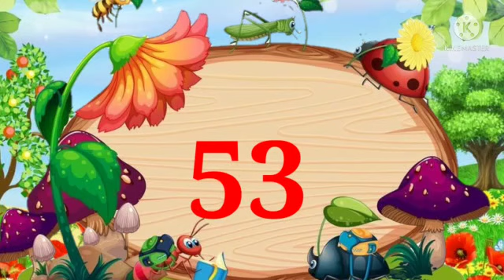Learn to Counting 1 to 100 | 123 numbers | one two three,1 से 100 तक गिनती,1 to 100 Counting,1 to 10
123 Counting number,
1 to 10 number,How to learn 1234 number
1 से 100 तक गिनती हिंदी में,
बच्चों के लिए 123 गिनती,
Number song,1 to 10 number,
Ginti Hindi or English me,
1234 Counting,
Counting for kids
Learn 123.number for childrens
1234 number song,counting 1 to 100,
गिनती बच्चों को कैसे सिखायें
गिनती बच्चों के लिए
आसान तरीके से सिखें गिनती 1234,
123 गिनती बच्चों के लिए आसान तरीके से,

Hi all kids
aaj ke is video me aap logon ke Sath share Karne wale hon 123.counting number writing ke dwara Jo hami samajhena me easy hoga